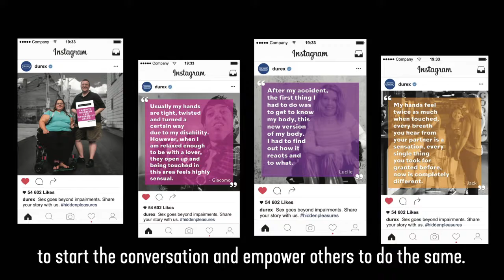DUREX - D&AD Official video